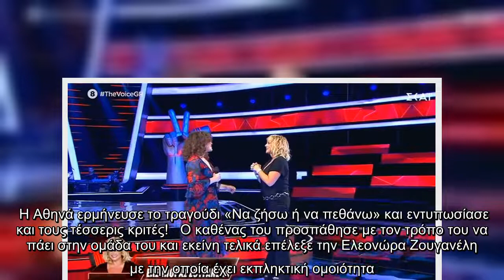The Voice: Η εκπληκτική ομοιότητα παίκτριας με την… Ελεονώρα Ζουγανέλη!